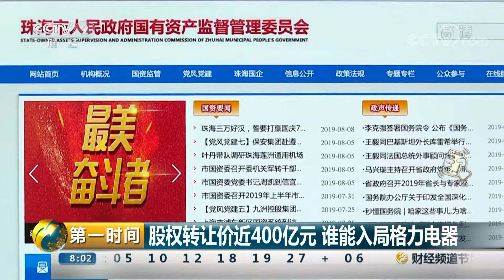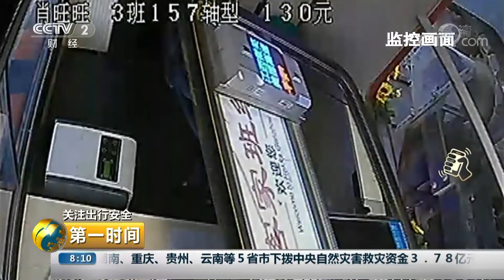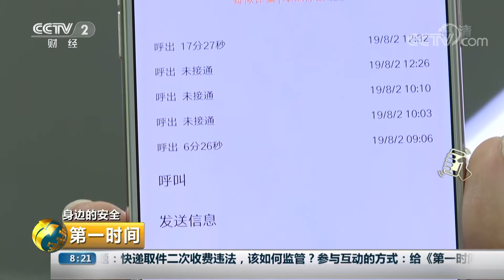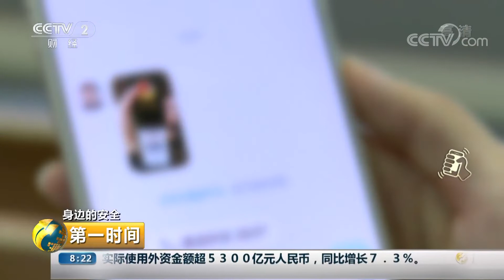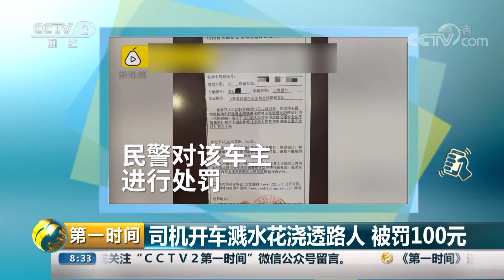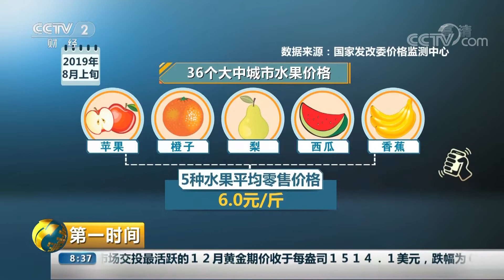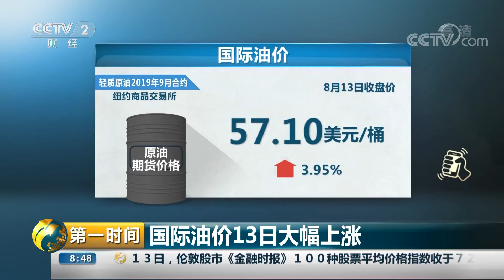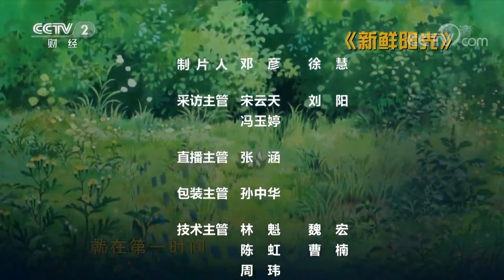《第一时间》推进国企混改 格力电器转让15%股份 20190814 2/2 | CCTV财经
本期节目主要内容：推进国资企业混改 格力电器转让15%股份；运煤通道上的安全隐患 山西：运煤高峰 货车“抢行”隐患多；中美经贸高级别磋商双方牵头人通话。